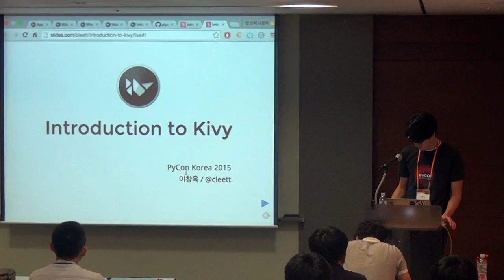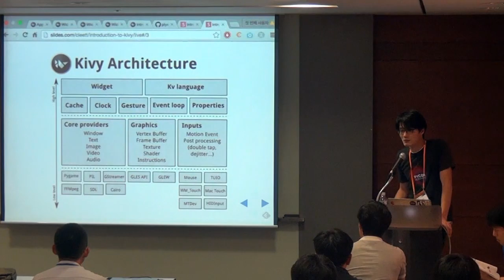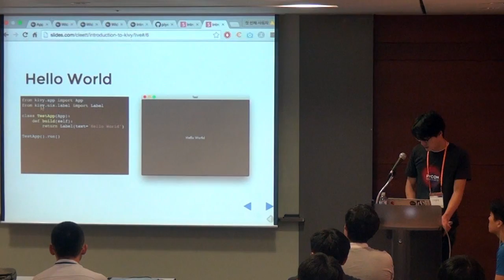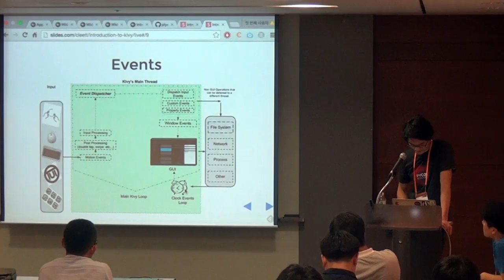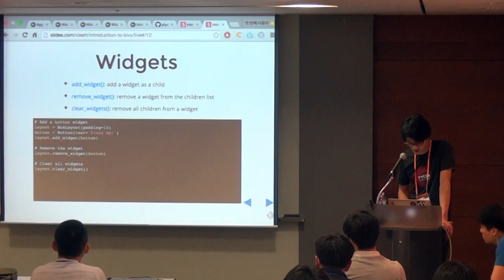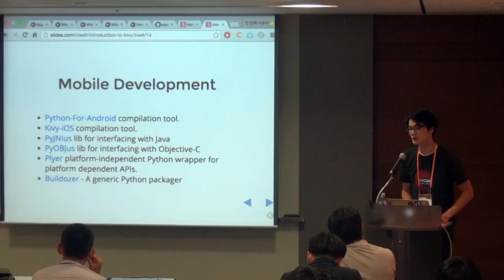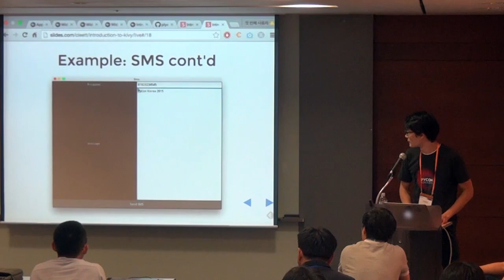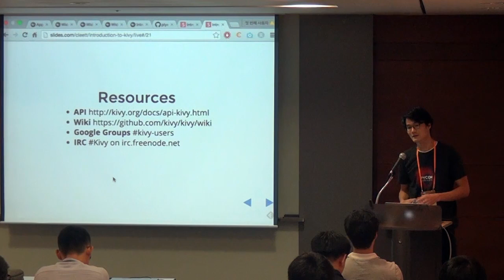이창욱: Introduction to Kivy - PyCon Korea 2015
Kivy는 OpenGL기반으로 만들어진 파이썬 NUI 프레임워크입니다. Kivy는 빠른 프로토타이핑과 크로스 플랫폼 애플리케이션 개발을 가능하게 합니다.

본 세션에서는 1.9.x로 버전업 하면서 더욱 쓸만해진 Kivy를 소개하고 간단한 앱을 만들어 보면서 Kivy 애플리케이션의 구성과 kv language 부터 패키징까지 다루어보고자 합니다.